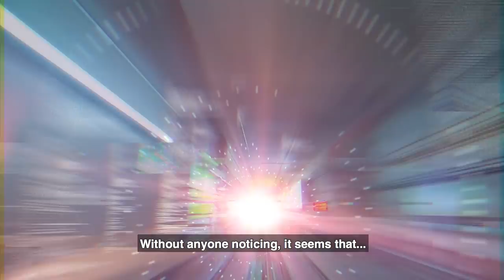People's Republic of Desire - teaser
In a real-life Black Mirror story, two live streamers seek fame, fortune and human connection in China's digital idol-making universe, ultimately finding the same promises and perils online as in their real lives. Pre-order on iTunes